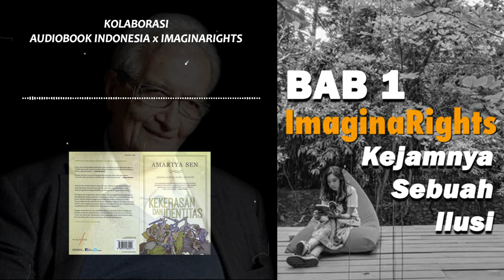Review Buku KEKERASAN DAN IDENTITAS | Amartya Sen - Kejamnya Sebuah Ilusi | BAB 1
KOLABORASI DENGAN PUPUT PERMATA ARIANI @OHITSDARK

JUDUL BUKU : KEKERASAN DAN IDENTITAS
Penulis : Amartya Sen
Penerjemah: Arif Susanto
242 + xxii hlm.;14 x 20,3 x 1 cm
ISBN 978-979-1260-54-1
Categories : Filsafat, Kajian Budaya, Sosial-Politik

DESCRIPTION
PENERIMA HADIAH NOBEL EKONOMI 1998

Amartya Sen adalah ekonom yang tak biasa. Bidang filsafat dan kebudayaan yang digelutinya banyak mempengaruhi teori-teori monumentalnya yang telah mengubah berbagai kebijakan pembangunan di negara berkembang.

Berangkat dari pengalaman masa kecilnya, Sen menggali konsep yang banyak disalahpahami tentang identitas. Pada usia 11 tahun Sen menyaksikan seorang buruh Muslim ditikam hingga tewas dalam kerusuhan sektarian di India. Para penikamnya dari kelompok Hindu sebenarnya juga buruh yang sama-sama miskin. Lalu mengapa kesamaan identitas kelas ekonomi ini bisa terlupakan dan tergantikan secara membabi buta oleh identitas keagamaan?

Dengan menelusuri isu-isu multikulturalisme, pasca-kolonialisme, fundamentalisme, terorisme, dan globali-sasi, Sen membongkar stereotip-stereotip soal Timur dan Barat dan menghantam keras pandangan picik soal identitas yang kini menjadi pemicu utama pertikaian-pertikaian kontemporer.